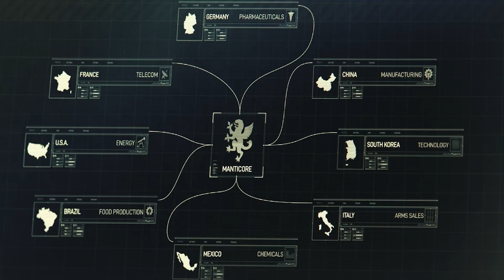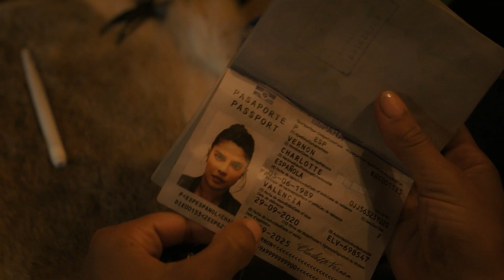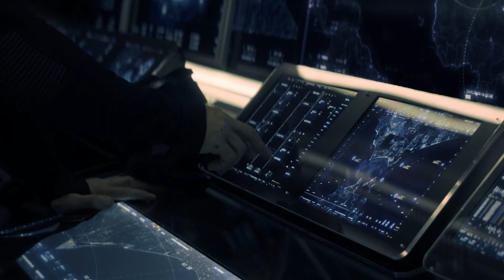Citadel Episodes 1 And 2 Recap & Ending Explained | Episode 3 Predictions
The recap, ending explanation & hidden details discussion video of Citadel Ep- 01 & 02. Let us know your thoughts regarding the video in the comments section.